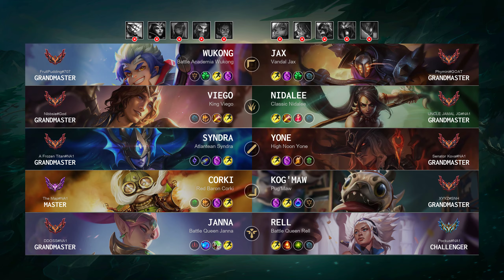Nidalee Jungle vs Viego: Legendary - NA Grandmaster Patch 14.23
Nidalee Jungle played by "UNCLE JAMAL JG@NA1", NAGrandmaster 314 LP

- Queue: Ranked Solo/Duo
- Skin: Classic Nidalee
- Primary Rune: Electrocute

Timeline:
00:00 Ban & Pick
00:15 Runes & Abilities
01:37 Gameplay
03:45 Get a SOLO KILL
04:13 Gameplay
05:31 Team FIGHT
06:36 Hunt The Void Grubs
07:18 Gameplay
08:13 Team FIGHT
10:07 Gameplay
11:04 Team FIGHT
11:29 Hunt The Void Grubs
12:14 Get a SOLO KILL
12:45 Gameplay
14:26 Team FIGHT
14:54 Gameplay
16:19 Hunt The Dragon
16:47 Gameplay
17:54 Team FIGHT
18:41 Gameplay
20:41 Team FIGHT
21:19 Take down The Turret
21:42 Team FIGHT
22:24 Gameplay
22:48 Take down The Inhibitor
23:16 Gameplay
25:40 Hunt The Baron Nashor
26:08 Gameplay
27:08 Team FIGHT
27:30 Take down The Inhibitor
27:52 Gameplay
28:38 Team FIGHT
29:28 Gameplay
31:34 Take down The Inhibitor
32:02 Gameplay
32:38 Team FIGHT
33:06 Gameplay
34:08 Team FIGHT
34:36 Gameplay
35:04 Team FIGHT
35:25 End credit